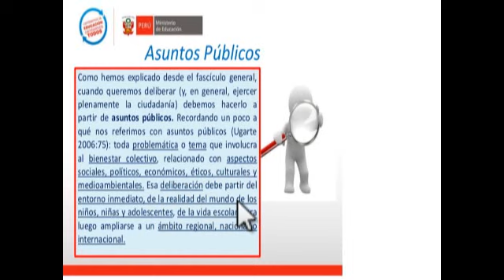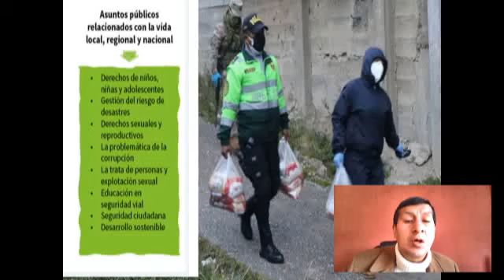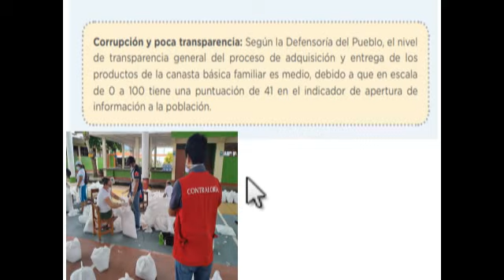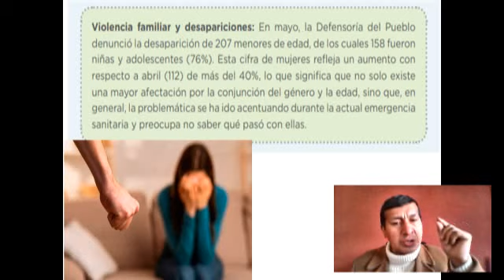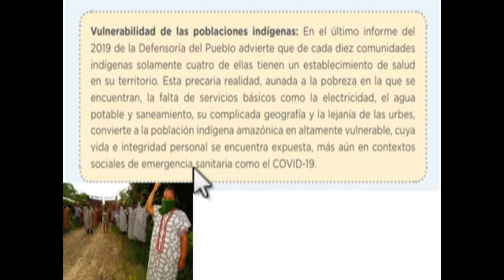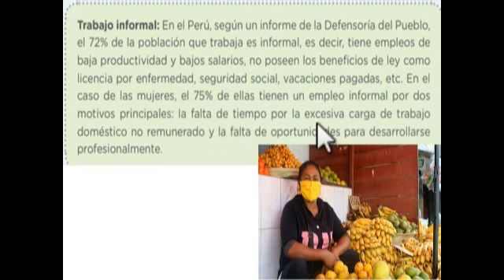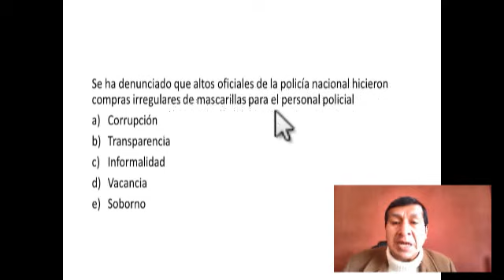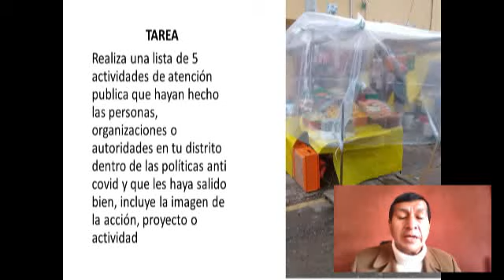ASUNTOS PUBLICOS 3ER AÑO FB